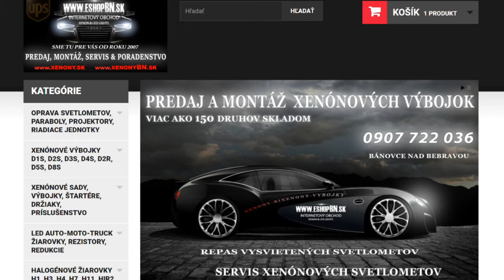LED maják, 12-24V, modrý magnet, homologácia | 🛒 eshopBN.sk 📞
LED maják, 12-24V, modrý magnet, homologácia

Výstražný modrý maják s LED technológiou a možnosťou zábleskového alebo otočného prevádzky. Určený pre uchytenie pomocou magnetu.

Technické parametre:

• homologácia ECE R10

• svetelný zdroj: 40 vysoko svietivých LED diód

• zábleskový alebo otočný prevádzku

• uchytenie na magnet

• rozmery: priemer 160 mm, výška 125 mm

Upozornenie:

Magnetické majáky a rampy nie sú pevne pripevnené a sú určené najmä na označenie stojaceho vozidla !!! Pri použití za jazdy môže dôjsť vplyvom vysokej rýchlosti (počasie, vetra, nečistôt na vozidle) k pádu a zničenie rampy / majáku. Pozor - odpadnutie maják / rampa môže spôsobiť materiálne škody, prípadne ohroziť zdravie a životy. Výrobca ani predajca nenesie žiadnu zodpovednosť za magnetický maják (rampu) používanú pri jazde.

Upozornenie: Produkt je určený k predaju len subjektom, ktoré môžu tieto zariadenia podľa § 40 zákona č.8/2009 Z.z. nakupovať a používať.